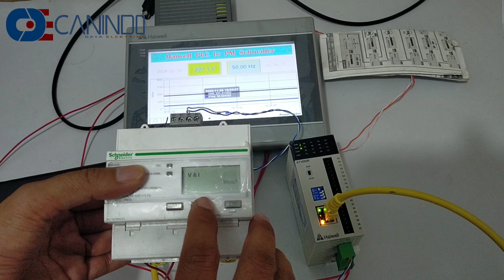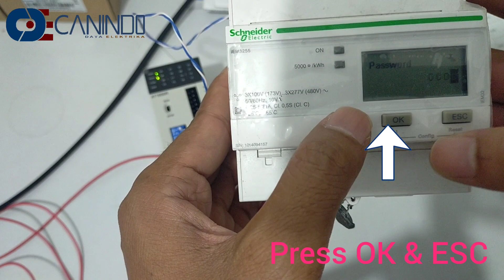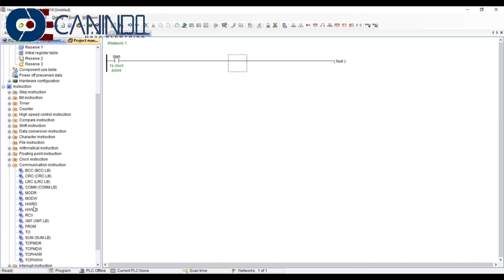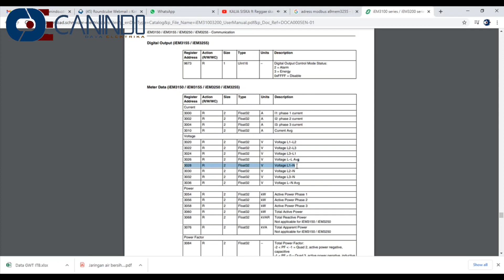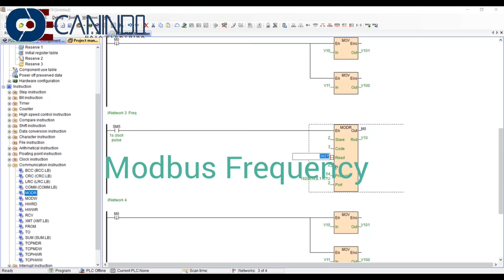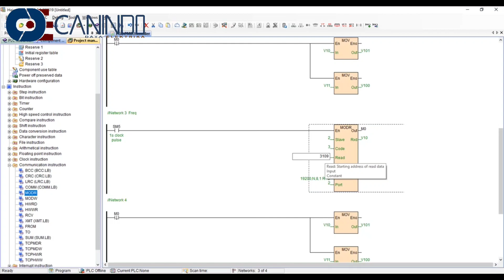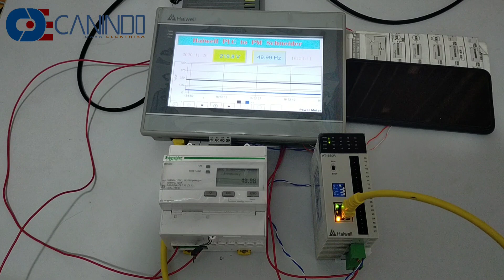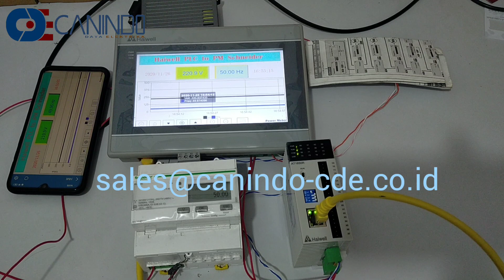Haiwell PLC to Power Meter Schneider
Haiwell PLC to Power Meter Schneider use Rs485 Modbus